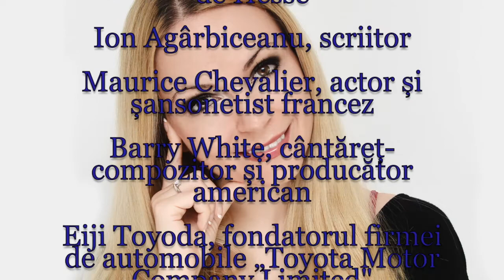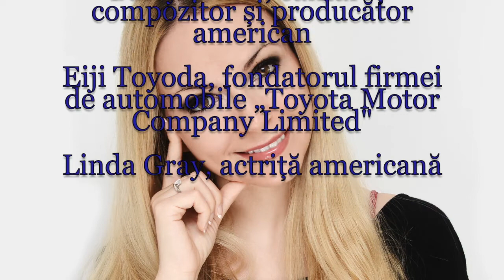Horoscop de azi 12 Septembrie Lunaala Moirae